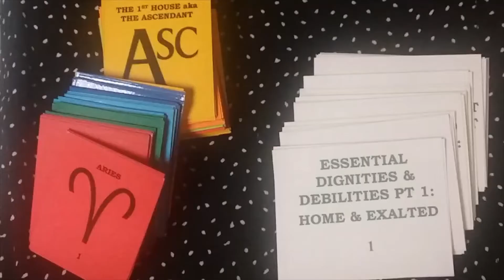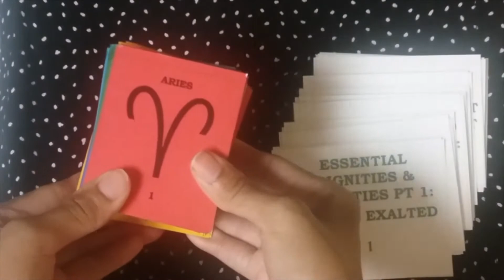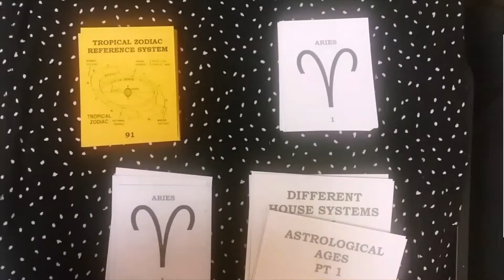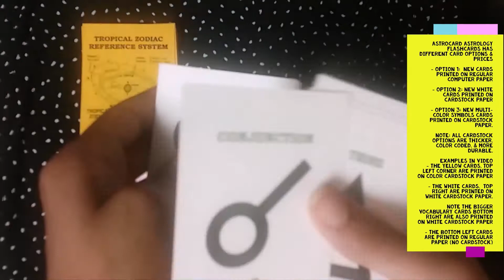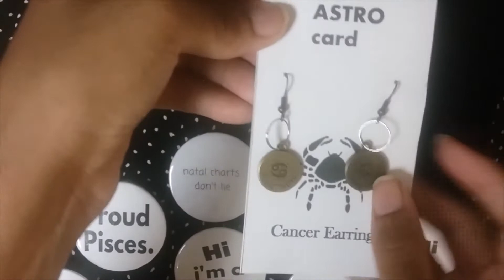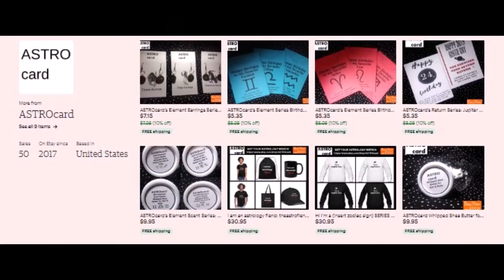Other Side of Me theastrofiend + ASTROcard aka ASTROcard Astrology Flashcards Set, Learn Astrology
A video highlighting astrology flashcards that I make under ASTROcard. Not only am I theastrofiend (which is my personal astrology blog since 2014. I am also ASTROcard I have been making cards for over 3 years and selling them on various platforms.

ASTROcard Astrology Symbols & Vocabulary Flashcards Set

I'm ASTROcard and an astrology enthusiast for over seven years. I wanted to create a product that fellow astrology enthusiasts can use. Whether a beginner, intermediate or advanced level learner; the ASTROcard Astrology Symbols & Vocabulary Flashcards Set promises handcrafted, accurate & quality information, time & money savings and lastly convenience.